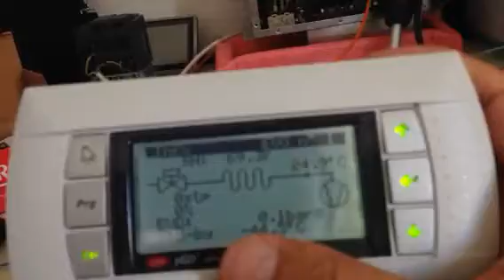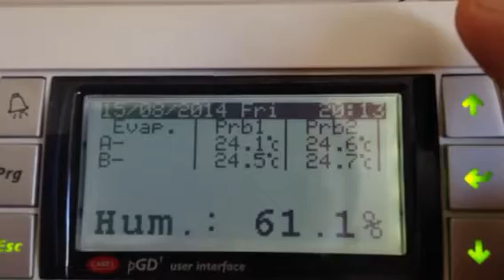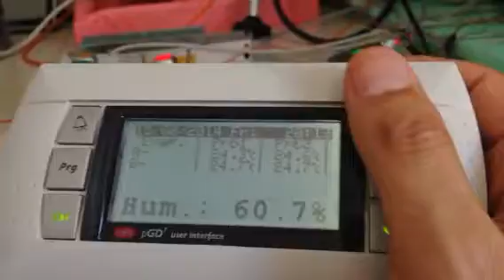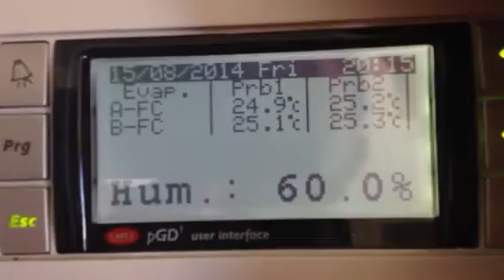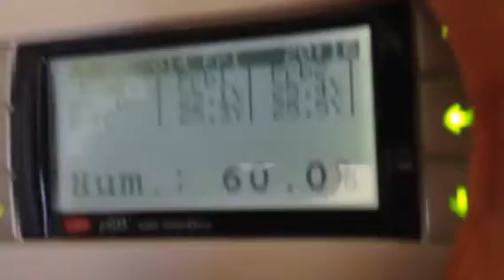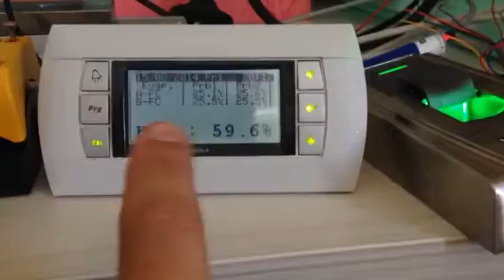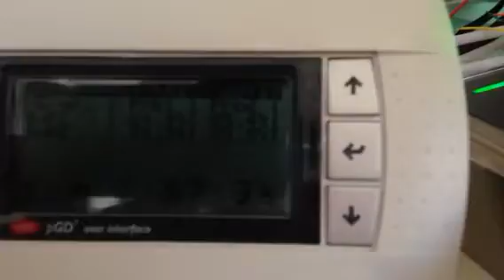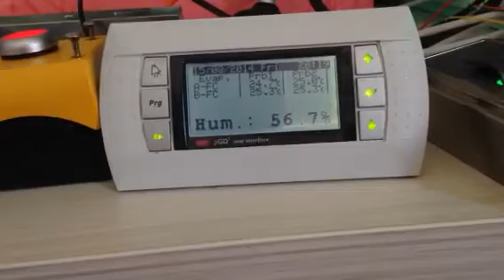Carel Pco and ir33 application - English Subtitle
Special Software for cold room application with energy meter and evd evo Powered by Nemasis (Carel TR software partner)